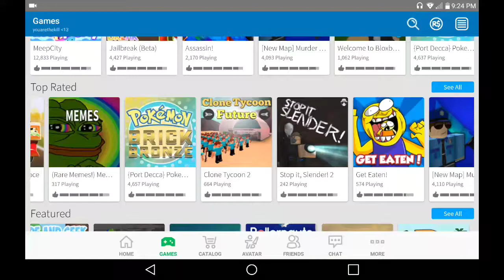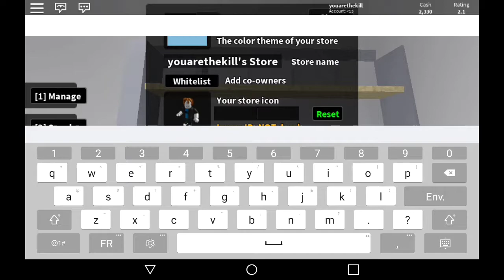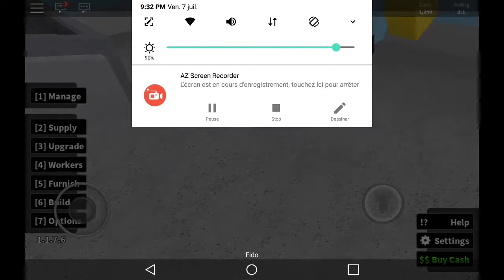Playing roblox with sam the king